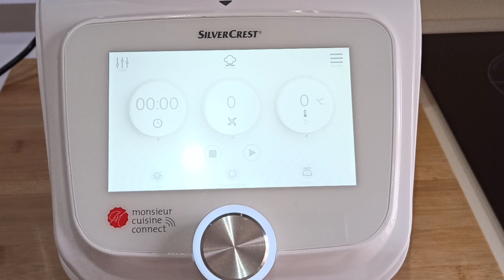Masa de Pizza Casera Sin Levadura de Panadería, SIN Reposo. 30 minutos en hacer la masa + pizza.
Os traigo como hacer una pizza con masa casera SIN levadura de panadería y Sin reposo. He tardado tan solo 30 minutos en hacer la masa y la pizza.
El amasado a mano se hace en unos 7 minutos y si lo haces en un robot de cocina con 1minuto y medio y a velocidad 3 o 4  es suficiente. Te saldrá una pizza para chuparte los dedos.
Sugerencia, puedes utilizar la mitad de la masa de pizza y la otra mitad se puede congelar envuelta en film transparente para otra ocasión.
Ingredientes para la masa: 250 g de harina de uso común, 150 ml de agua tibia, 1 cucharada de aceite de oliva (20g), 7 g de levadura química o polvos de hornear, 1 cucharadita de sal.
Ingredientes para la pizza: tomate frito, atún, queso mozzarella, queso curado rallado, queso de cabra, taquitos de jamón, tiras de pimiento asado, huevo y orégano.